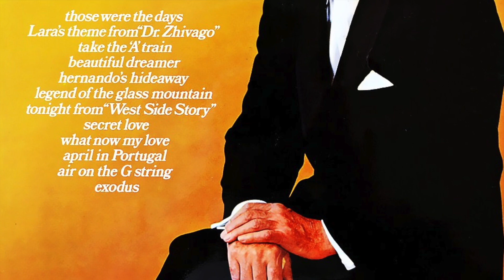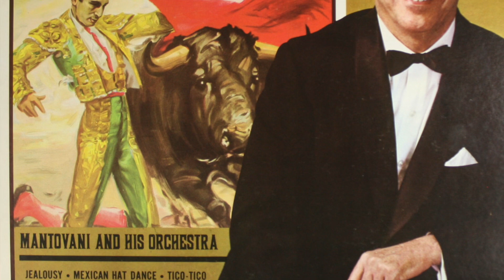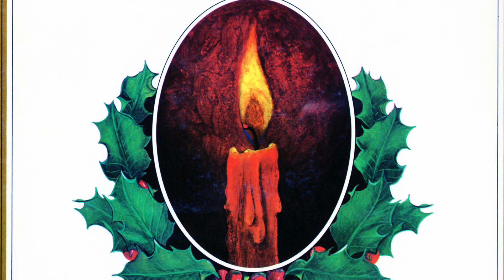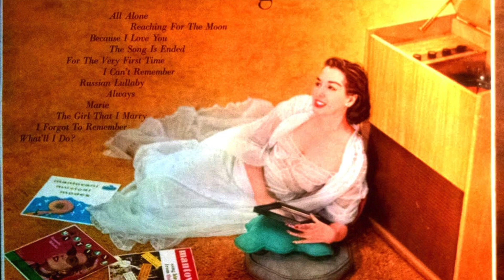Mantovani Waltzed into the Hearts of the World - Photos Behind the Music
Long Ago and Far Away:  a look back through photographs and the story behind the music of Mantovani.

He was a composer. A conductor. A producer. A violinist. A pianist. Mantovani was one of the most prolific and popular easy listening musicians of all time.

Music should touch your soul. And there’s been no other artist that does that in such a way as Mantovani. Listening to his songs conjures up memories of times long ago. Of simpler times. Of romance and young love.